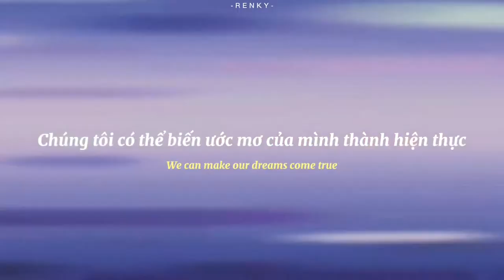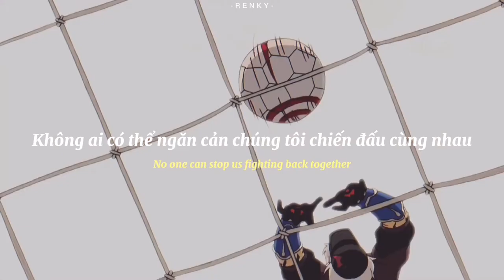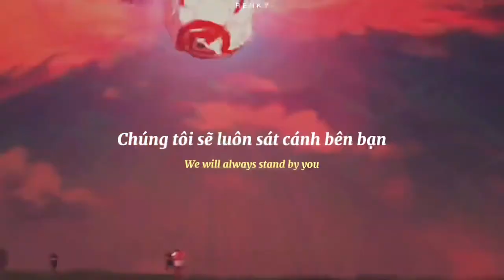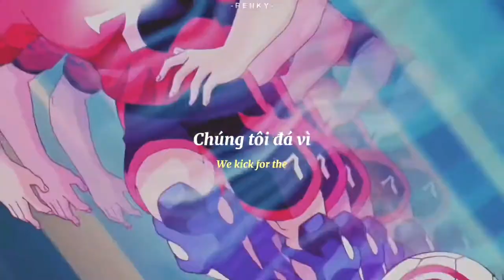GGO Football - AI Football Evolution by The Super VC ft. Gordon Chin - [ Lyrics Vietsub/ English ]